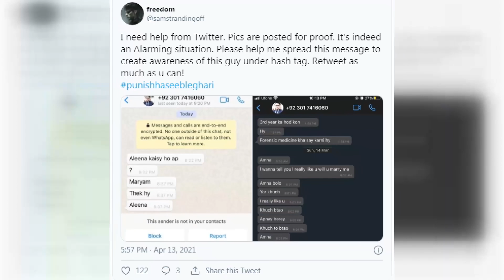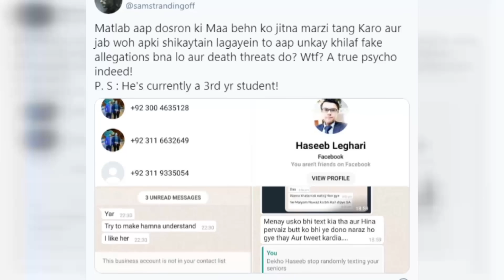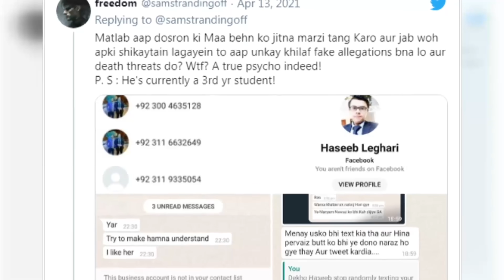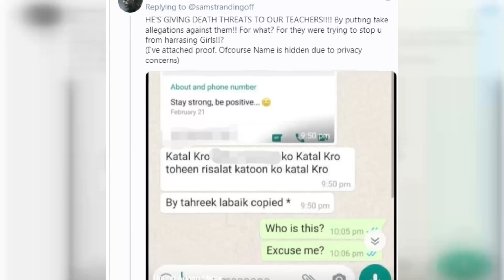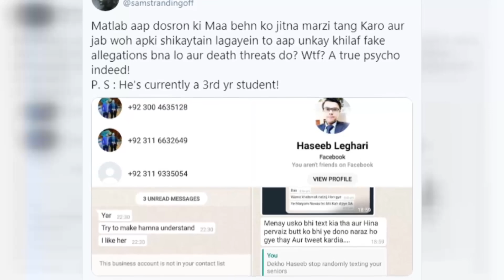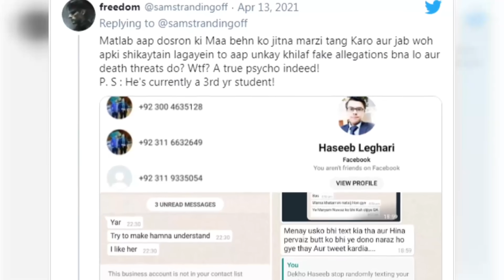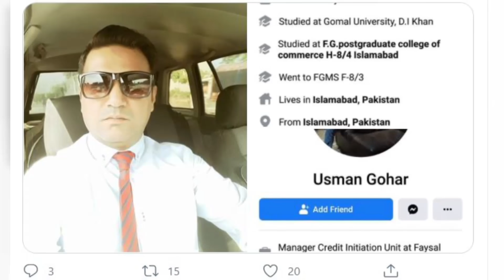Story Of a Medical Student From a Well Known college||Latest Updates On Top Story By Mahreen Sibtain